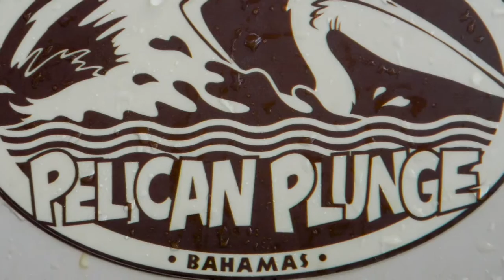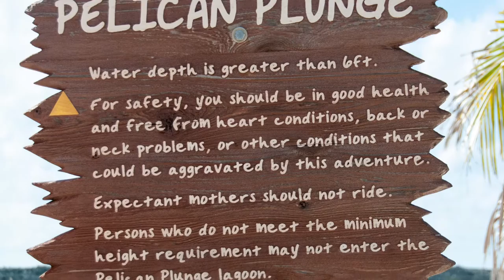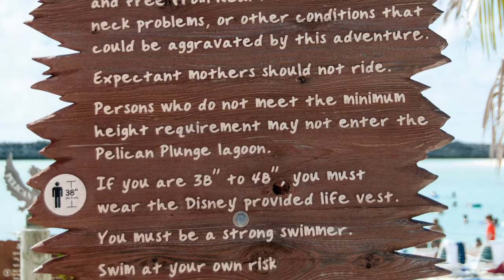Pelican Plunge at Disney's Castaway Cay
For more please visit DisneyCruiseLineBlog.com